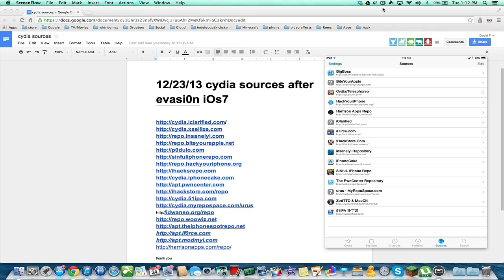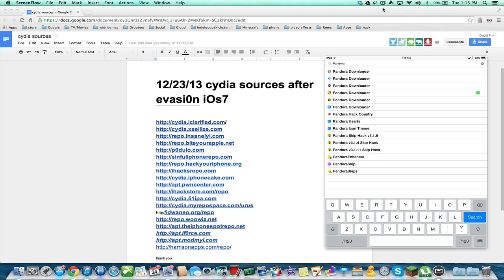2014 Cydia Sources Document for New iOS 7 Evasi0n Jailbreak Download it!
It has a list of the most popular sources.
It is constantly being updated so check back often.